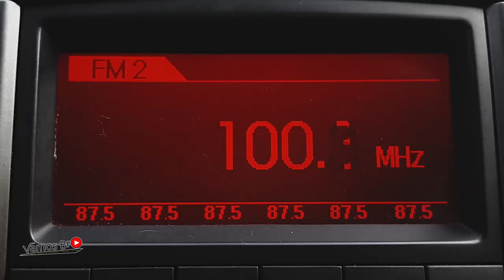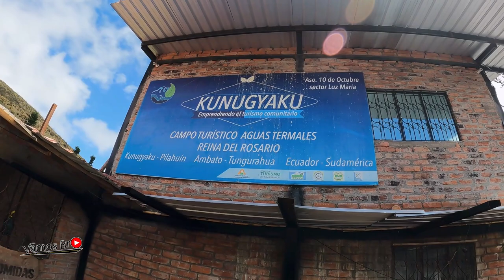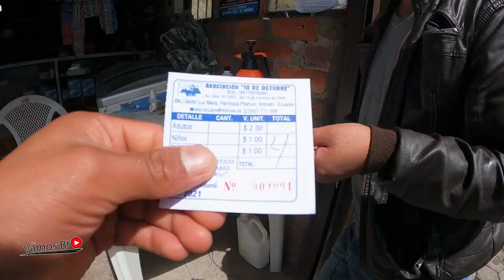Aguas termales KUNUGYAKU AMBATO ECUADOR SITIO TURISTICO QUE DEBES CONOCER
📌📌Si te gusta las termas, este es un lugar en Ambato que debes conoces.

MUSICA UTILIZADA :
San Juan de las Comunidades - Karu Nan
ODESZA - Meridian